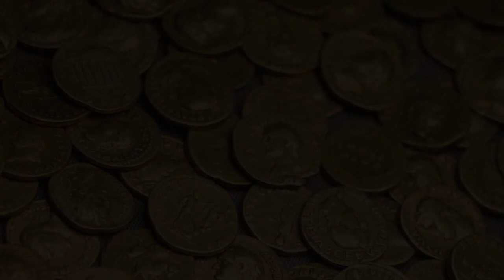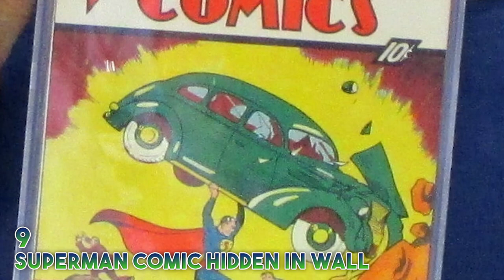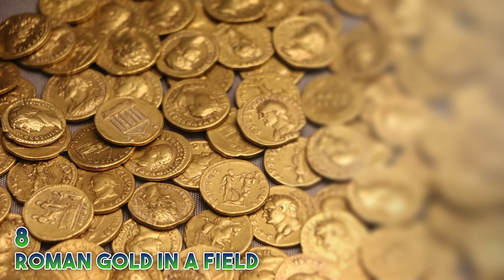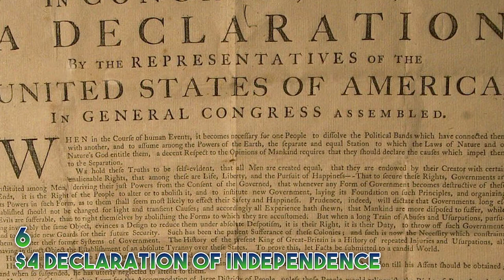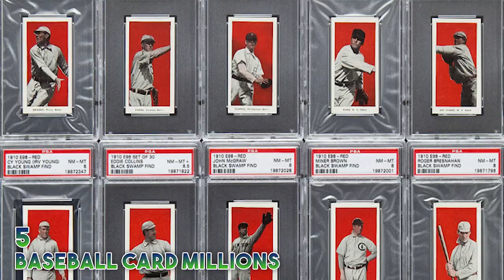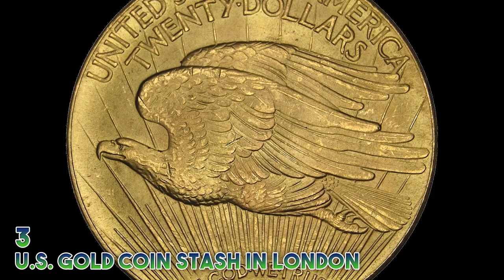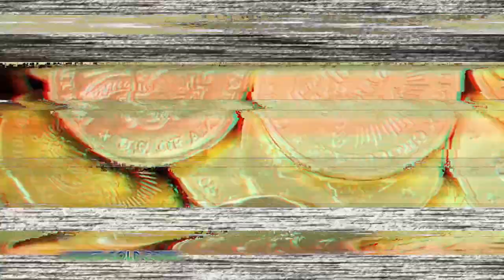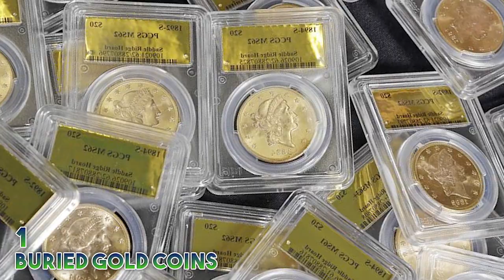10 Amazing Treasures Found By Accident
Treasure is found all the time all over the world. From millions of dollars of Roman gold to a painting worth over 15 million dollars. In this video we take a look at 10 Amazing Treasures Found By Complete Accident.

10 Amazing Treasures Found By Complete Accident